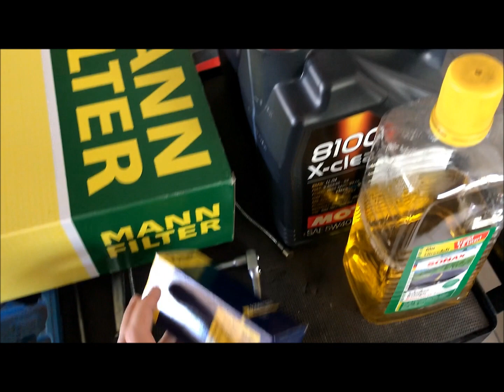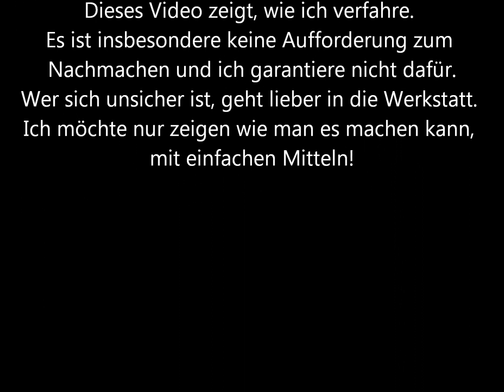HOW TO SUV?!? BMW X3 Inspekton selber machen - MACH`S EINFACH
Heute ein kleines Video, wie man einfach eine Inspektion an einem BMW X3 2.0d Xdrive machen kann. Wo ihr welches Bauteil findet und wie es auszutauschen ist.

Ich bekomme kein Geld für Werbung, ich gebe nur meine persönliche Meinung weiter. Jeder ist für sein Handeln und seine Entscheidung selbst verantwortlich!